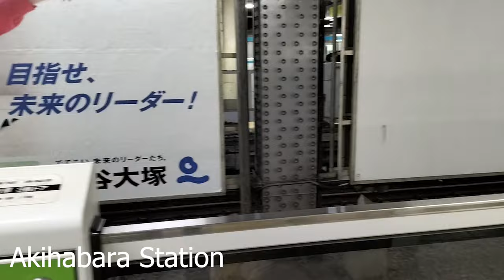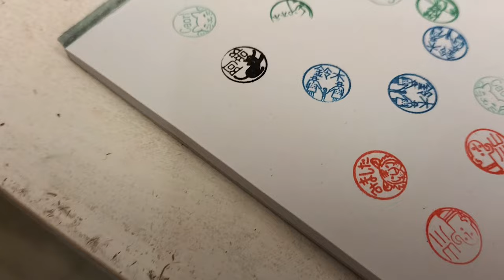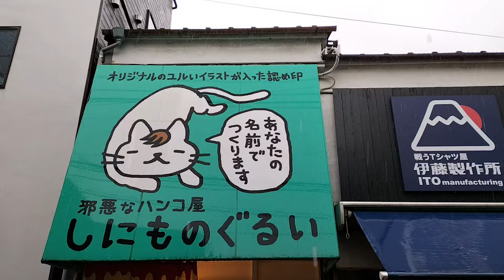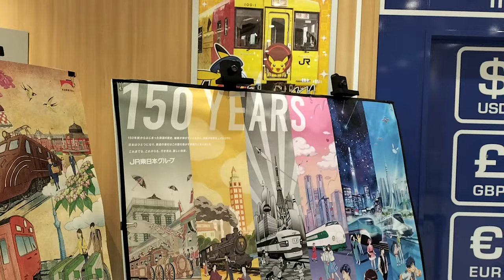Tokyo Exploration | Japan trip pt 3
This video shows my second day in Japan
Clips were taken on 23 November 2022

Locations:
atré @ Kameido: 5 Chome-1-1 Kameido, Koto City, Tokyo 136-0071, Japan

Neko Action: 3 Chome-10-10-5 Nishinippori, Arakawa City, Tokyo 116-0013, Japan

Shinimonogurui: 3 Chome-11-15 Yanaka, Taito City, Tokyo 110-0001, Japan

Torino iru cafe: 3 Chome-42-16 Sendagi, Bunkyo City, Tokyo 113-0022, Japan

Sushiro: Japan, 〒160-0022 Tokyo, Shinjuku City, Shinjuku, 3 Chome−37−12 新宿ＮＯＷＡ ３F

Daiso: Japan, 〒150-0043 Tokyo, Shibuya City, Dogenzaka, 1 Chome−12−1 渋谷マークシティ 1F

Shibuya Tokyu Food Show: Japan, 〒150-0043 Tokyo, Shibuya City, Dogenzaka, 1 Chome−12−1 渋谷マークシティ 1階・地下1階／しぶちか